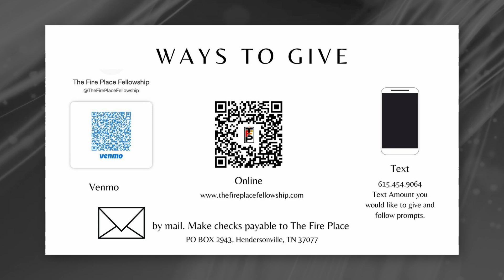Online Service - The Fire Place Fellowship